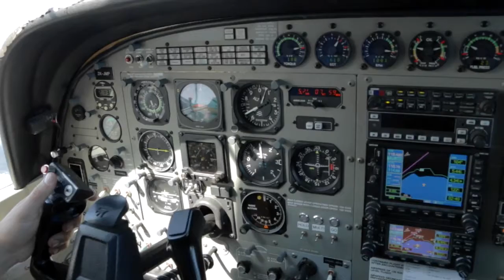LESLEY - 140816 - LESLEY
LESLEY - Taupo Tandem Skydiving Handy Cam video